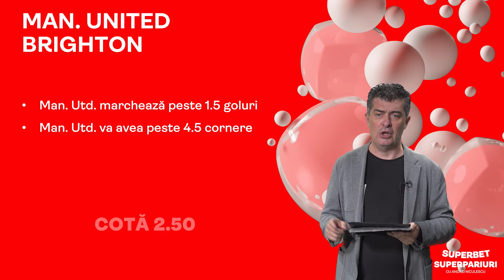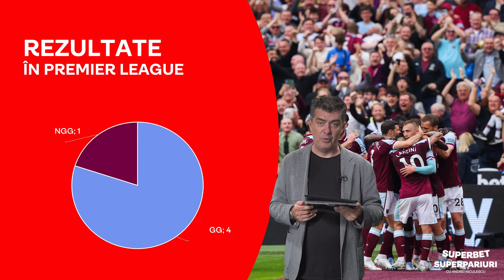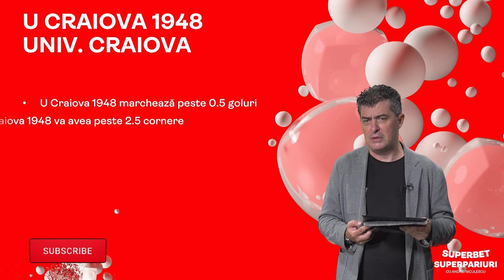Cotă totală 14+ pentru cele mai tari meciuri de duminică! SuperPariuri cu Andrei Niculescu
Continuăm seria pronosticurilor pentru meciurile primei etape din Premier League şi ne concentrăm pe cele două echipe din Manchester. În plus, avem şi un SuperPariu de top pentru derby-ul Craiovelor din SuperLigă. Să fie verde!